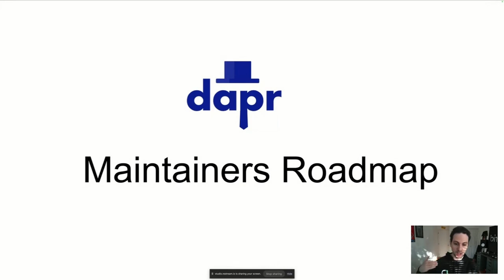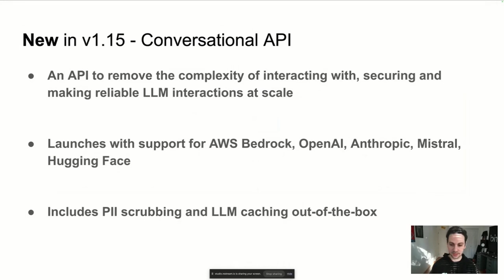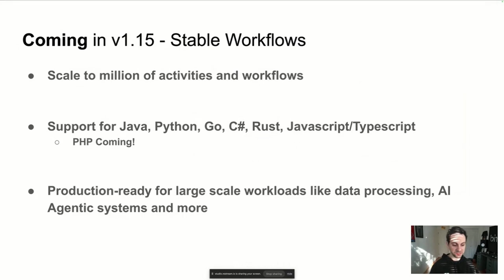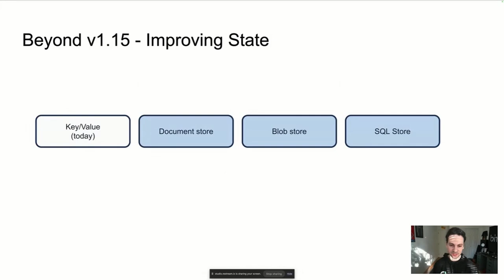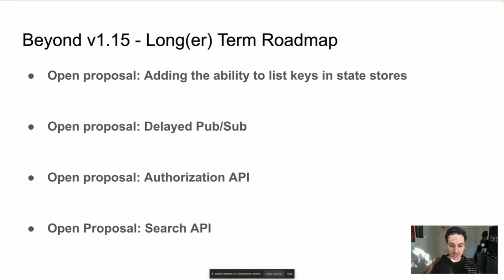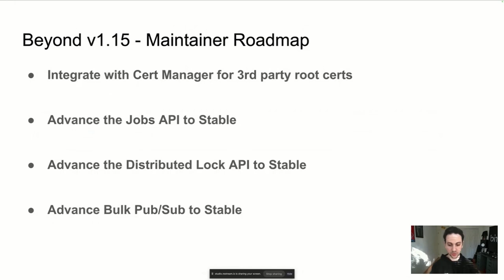Maintainers Roadmap - Yaron Schneider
Maintainers Roadmap
Yaron Schneider